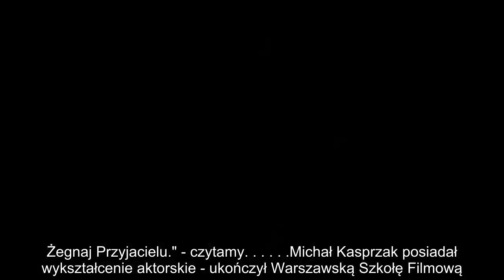✅ Nie żyje Toxic Fucker. Grał w "Klanie" i filmach dla dorosłych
✍ Michał "Toxic Fucker" Kasprzak nie żyje. Był najpopularniejszym polskim aktorem filmów dla dorosłych. Miał 35 lat. Wystąpił również w popularnym serialu "Klan".O jego śmierci poinformował producent: "Na co dzień dostarczamy Wam rozrywki, ale nawet w świecie rozrywki bywają takie chwile, że można tylko płakać. Żegnaj Przyjacielu." - czytamy. . . . . .Michał Kasprzak posiadał wykształcenie aktorskie - ukończył Warszawską Szkołę Filmową. W sieci był postacią kultową. Zasłynął dzięki filmom z cyklu "Podrywacze" i "Podrywaczki". Grał także epizody w takich produkcjach jak: "Ukryta prawda", "Na Wspólnej", "Malanowski i partnerzy", "M jak miłość", "Ojciec Mateusz", "Barwy szczęścia", "Prosto w serce". W popularnym "Klanie" wcielił się w. kuriera przywożącego płytki.Uwielbiał seks i role w filmach dla dorosłych. Podkreślał, że to jego żywioł. ."Nagrałem pierwszy film, za chwile drugi i. zapomniałem, że gram w filmie. Czułem się jakbym umówił się na seks w hotelu. Pomyślałem wtedy, że to dziwne ...